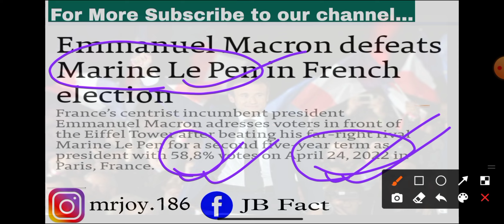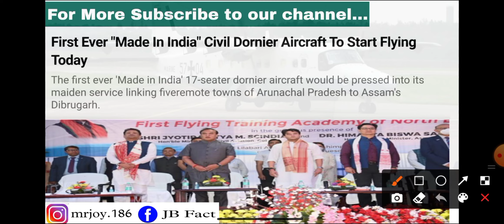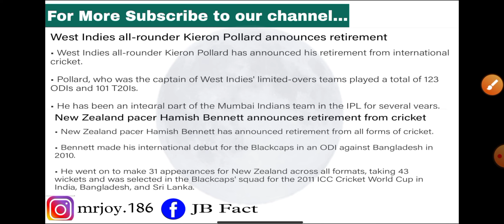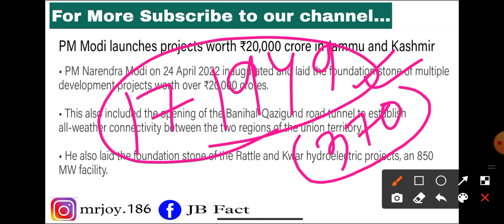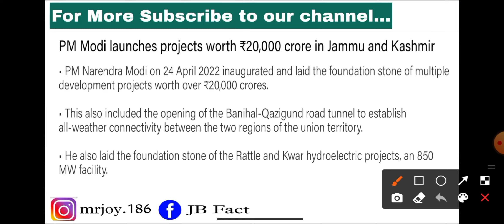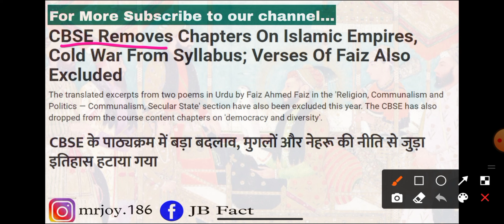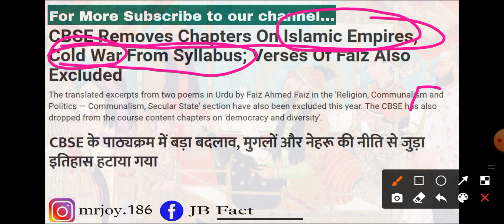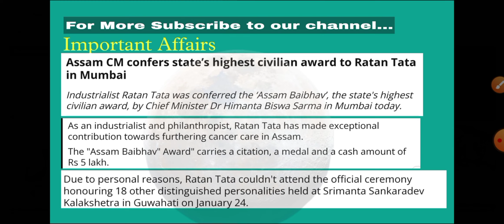Why CBSE removes Mughal Chapters from the Books. Article 370 explanation By JB Fact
JB Fact
Joy Chandraboruah
# About the President of France
About the tallest flag
About the Made in India aircraft.
About CBSE new syllabus.
About the article 370.
About new fund launc for kasmir ..
About the newly innagurate award.
By JB Fact
I MAKE VIDEOS ON UNKNOWN FACT.LIKE GEOGRAPHICAL FACT .CURRENT AFFAIRS..UNBOXING ETC..
love you guys ...